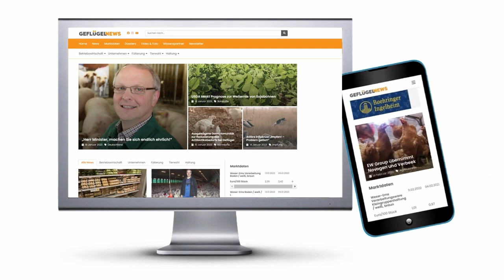Fair bleiben in Europa - Putenhalter zur aktuellen Situation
Auf seinem Betrieb in Wesel hat Martin Spaltmann in den vergangenen Jahren in die Putenhaltung investiert. Seine derzeitige wirtschaftliche Situation betrachtet er mit einem lachenden und einem weinenden Auge: Positiv stimmen ihn die sehr guten Preise und das flotte Marktgeschehen, dass sich durch die vielen nicht belegten Stallplätze ergibt. Aber die Rufe über ein neues Eckpunktepapier, die aus dem fernen Berlin zu ihm an den Niederrhein schallen, verderben ihm die Laune. Denn sollte das Vorhaben des Bundeslandwirtschaftsministers Cem Özdemir eins zu eins umgesetzt werden, sieht er für sich und seine Berufskollegen schwarz.

Wir erstellen  Videocontent, in dem es um Geflügel geht, um die Legehenne, das Küken, die Brüterei, die Aufzucht, die Haltung, die Mast von Geflügel, die Thematik ohne Küken töten (ÖKT), rund um das Thema Biobetriebe, also Biohühner, Bioeier, Biofleisch vom Hähnchen, Huhn und ebenso um Betriebsreportagen von Betrieben aus der Geflügelbranche, wie Lohmann Deutschland, Tiba oder dem Biobetreib Fürstenhof, bekannt durch seine Hähnlein-Produkte.